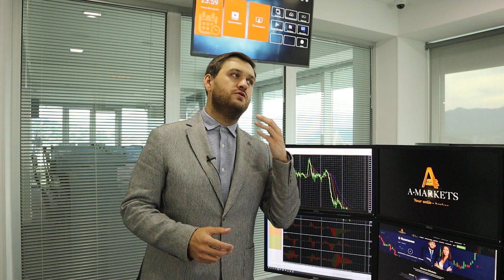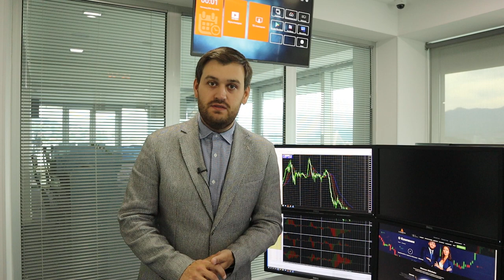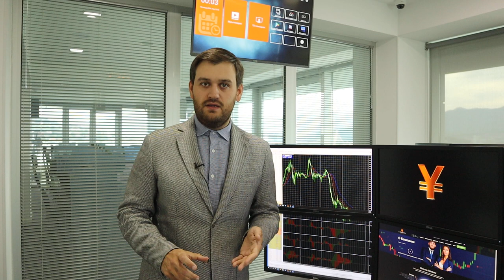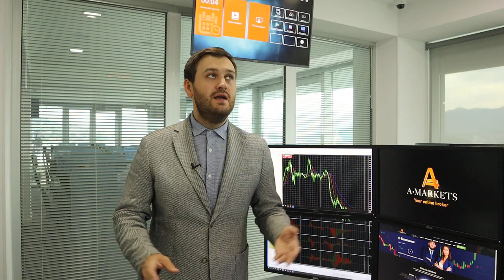Взрывная пятница! Прогноз по доллару на сегодня! | AMarkets